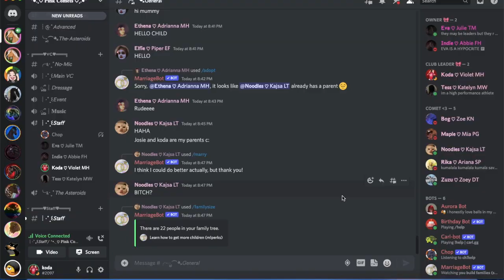why i left pink comets....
I Am BLAckckKKKKK i Am YeLLOWWW